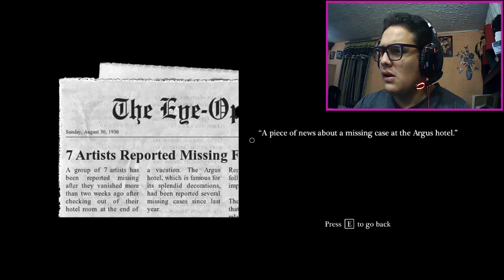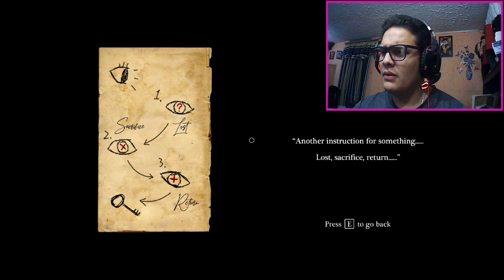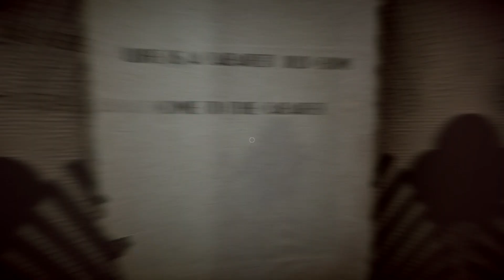UN JUEGO de terror ESTUPIDO del RESPLANDOR 🤣🤣🤣|| CABARET (JUEGO DE TERROR PSICOLOGICO)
hola gente desparshada de YouTube solo soy un chico que le gusta jugar videojuegos no soy muy bueno, pero sé que al menos una sonrisa le sacare y seremos una gran familia algún día uwu no se olviden de visitar los siguientes zeldas:

*EL MAKIO BENDICE TU SUSCRIPCIÓN*